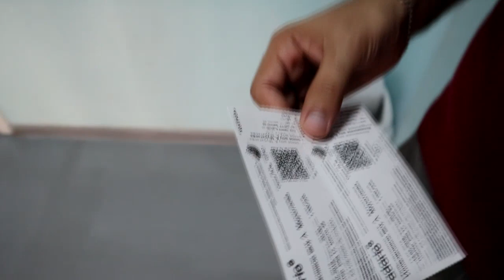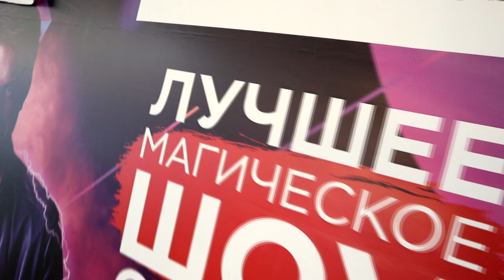Видеоотчёт с концерта Муратаева от Виктора Торетто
с выпуска #3